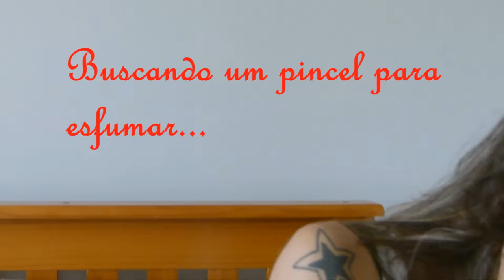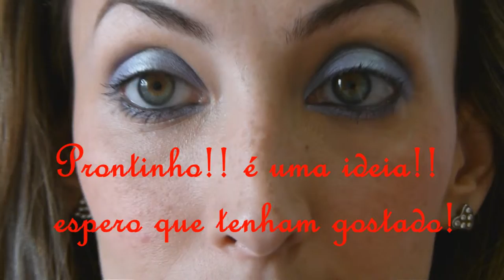Maquiagem de Ano Novo - Karinne Ribeiro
O video de beleza de hoje e uma dica de make para o ano novo!! Espero que gostem!!

a LINDA musica e de JekK -  Reach the Stars